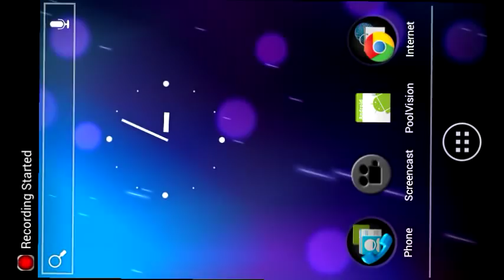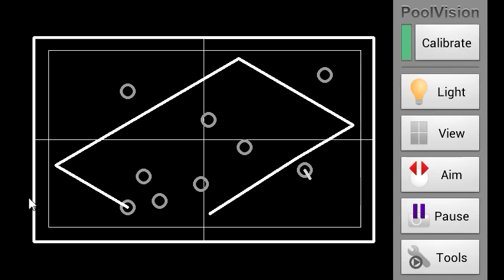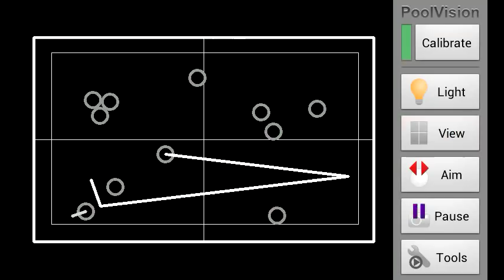Augmented Reality Pool/Billiards System for Smartphones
A short video demonstrating the application I developed for my final year project.